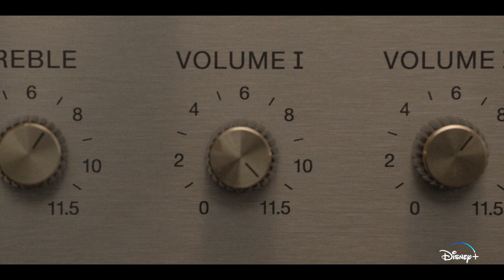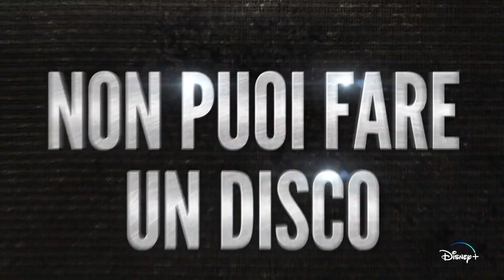The Muppets Mayhem Band | Trailer | Disney+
La voce di Janice è di Lorenzo Andreaggi